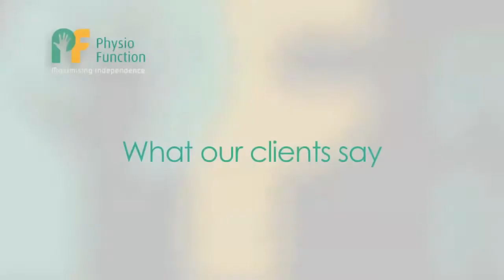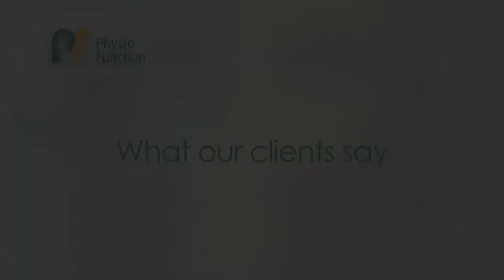what the clients say3